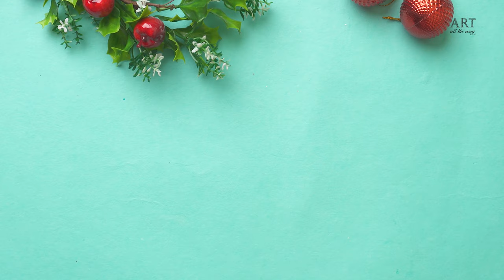Wine Glass Painting | Home Decors | Christmas Crafts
Hey! Here is a simple yet elegant Christmas Themed Wine Glass Painting! Follow us for more Christmas Craft Ideas!

Materials Required :-
 - Wine Glass
 - Glass Colour
 - 3D Outliner
 - Brush
 - Ribbon
 - Beads